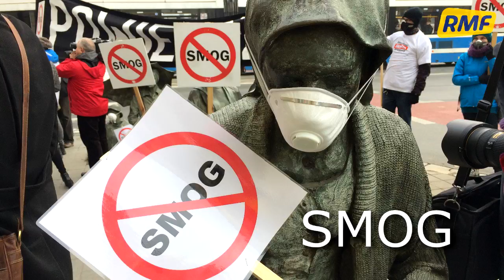Wybory samorządowe. Problemy mieszkańców Wrocławia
Zapytaliśmy wrocławian o największe problemy miasta. Z ich wypowiedzi wybraliśmy 5 najczęściej powtarzających się kwestii. Zobacz film: